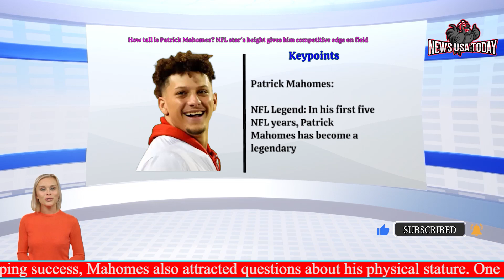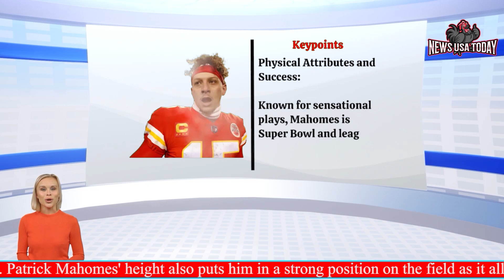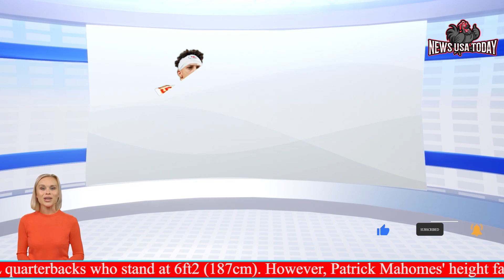How tall is Patrick Mahomes NFL star's height gives him competitive edge on field